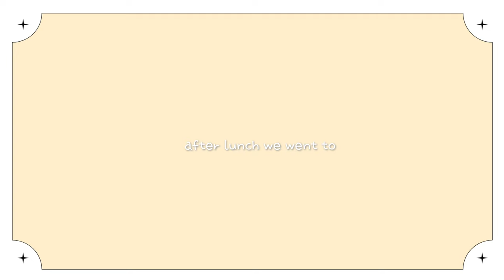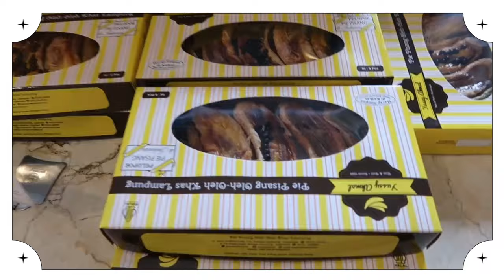island vlog ☀️ day 2 in lampung, sundanese food, going back to jakarta 🚢